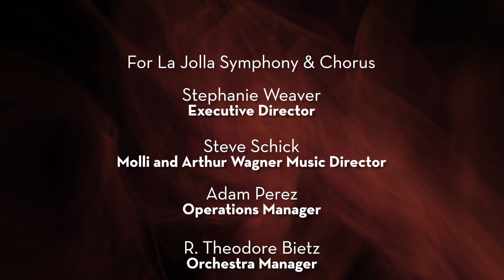William Byrd: The Earl of Oxford’s March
In an excerpt from the virtual concert, Music is Always Subject to Change, the La Jolla Symphony & Chorus transforms the traditional orchestra to feature small ensembles and to highlight their core of talented musicians. La Jolla Symphony Brass presents William Byrd: The Earl of Oxford’s March. Recorded on 10/29/2021. [1/2022] [Show ID: 37739]